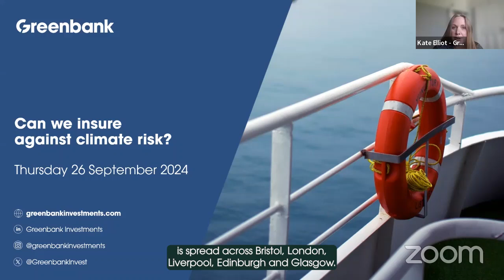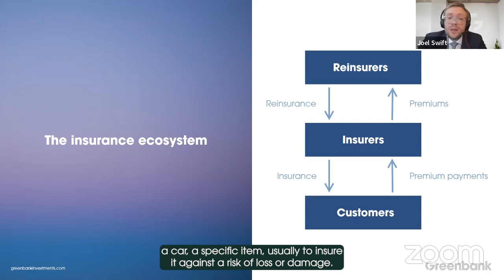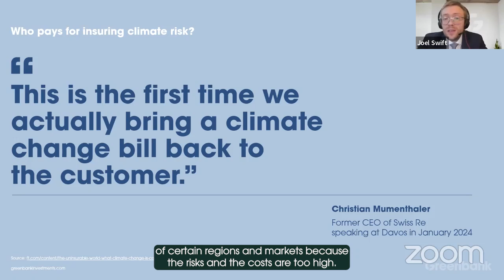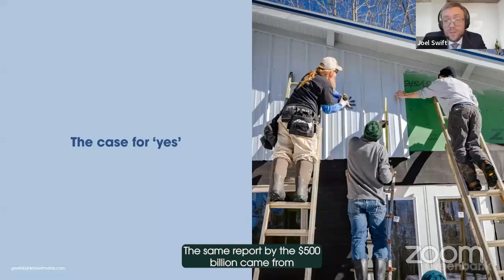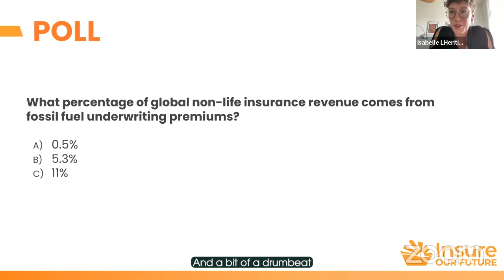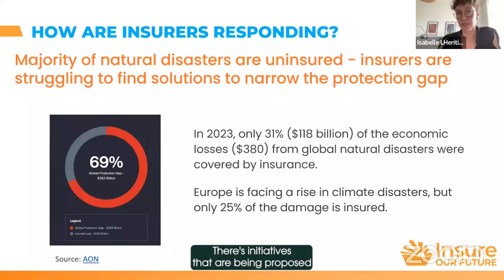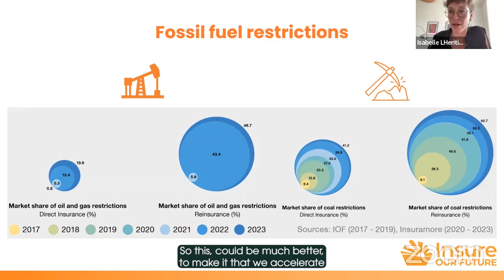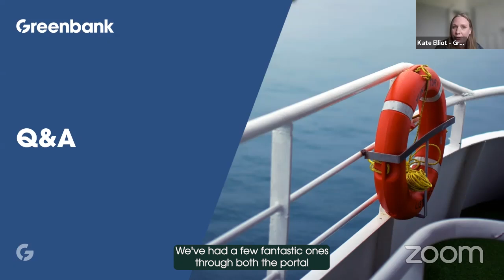Green Shoots: Can we insure against climate risk?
As the world gets warmer and parts of it become uninsurable, we asked whether insurers can effectively model and price climate risk. In this Green Shoots session we explored who does, and who should, bear the cost of climate change, and what is needed from the industry to enable the transition to a net zero economy.

Greenbank’s head of ethical, sustainable and impact research Kate Elliot chaired the session, with Greenbank investment manager Joel Swift and guest speaker Isabelle L'Héritier, senior campaigner and organiser at Insure Our Future presenting.

Green Shoots is Greenbank’s lunchtime webinar series where we are joined by specialist guest speakers to explore a sustainable investment topic.

The value of your investments and the income from them may go down as well as up, and you could get back less than you invested.